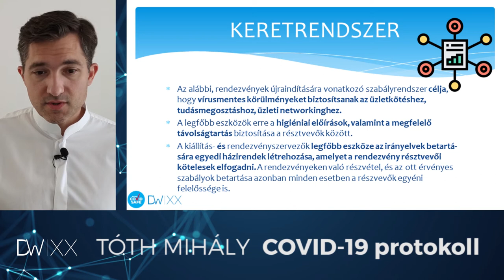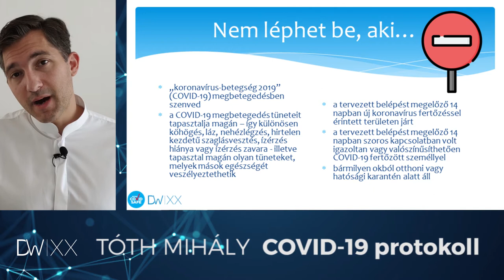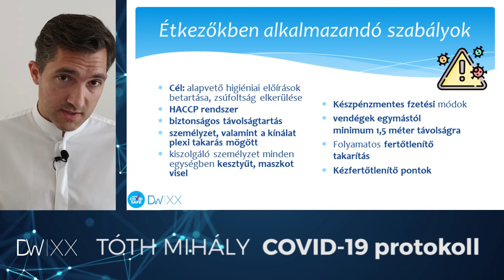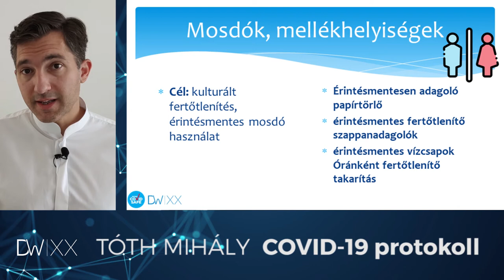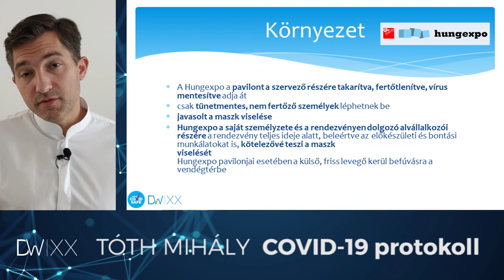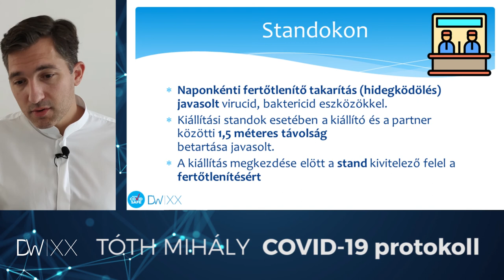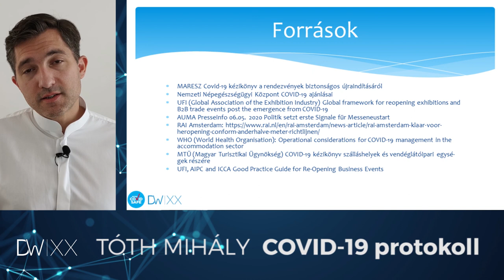Dental World 2020 - Covid 19 protokoll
A Dental World rendezvény előírásaia Covid-19 idejére

A legfontosabb a szervezők, a kiállítók és a látogatók, valamint a vendégek, résztvevők egészsége és biztonsága, ezért az egészségügyi hatóságok előírásainak és ajánlásainak betartása elsődleges jelentőségű.

KERETRENDSZER
Az alábbi, rendezvények újraindítására vonatkozó szabályrendszer célja, hogy vírusmentes körülményeket biztosítsanak az üzletkötéshez, tudásmegosztáshoz, üzleti networkinghez.
A legfőbb eszközök erre a higiéniai előírások, valamint a megfelelő távolságtartás biztosítása a résztvevők között.
A kiállítás- és rendezvényszervezők legfőbb eszköze az irányelvek betartá-sára egyedi házirendek létrehozása, amelyet a rendezvény résztvevőikötelesek elfogadni. A rendezvényeken való részvétel, és az ott érvényes szabályok betartása azonban minden esetben a részvevők egyéni felelőssége is.

Beléptetés, regisztrációs eljárás
Cél: érintésmentes, kontrollált, gyors belépés
Regisztrációs eljárásrend:
otthoni online regisztrációs, jegyvásárlási lehetőség
helyszíni jegyvásárlást/regisztrációt minimalizáljuk
kontakt mentes fizetés
online látogatói regisztráció előzetes elvégzése
távolságtartási, sorban állási pontok

Nem léphet be, aki…
„koronavírus-betegség 2019” (COVID-19) megbetegedésben szenved
a COVID-19 megbetegedés tüneteit tapasztalja magán – így különösen köhögés, láz, nehézlégzés, hirtelen kezdetű szaglásvesztés, ízérzés hiánya vagy ízérzés zavara - illetve tapasztal magán olyan tüneteket, melyek mások egészségét veszélyeztethetik
a tervezett belépést megelőző 14 napban új koronavírus fertőzésselérintett területen járt
a tervezett belépést megelőző 14 napban szoros kapcsolatban voltigazoltan vagy valószínűsíthetően COVID-19 fertőzött személlyel
bármilyen okból otthoni vagy hatósági karantén alatt áll

Beléptetés
A külföldről érkező résztvevők beengedése a mindenkor érvényes hatályos beutazási szabályok alapján történhet.
A rendezvény szervezője a beléptetés során a résztvevők testhőmérsékletétszűrheti a fogadócsarnokokban kihelyezett hőkamerával. Amennyiben valaki lázas, a belépést a szervezők megtagadj
A látogatói beléptetés során fertőtlenítő kapuk használata a mindenkori járványügyi eljárásrend szerint kialakítható.
A Hungexpo területén elkülönítő, karantén vagy orvosi szoba kialakításáttervezik a rendezők.

Étkezőkben alkalmazandó szabályok
Cél: alapvető higiéniai előírások betartása, zsúfoltság elkerülése
HACCP rendszer
biztonságos távolságtartás
személyzet, valamint a kínálat plexi takarás mögött
kiszolgáló személyzet minden egységben kesztyűt, maszkot visel
Készpénzmentes fzetési módok
vendégek egymástólminimum 1,5 méter távolságra
Folyamatos fertőtlenítő takarítás
Kézfertőtlenítő pontok

Mosdók, mellékhelyiségek
Cél: kulturált fertőtlenítés, érintésmentes mosdó használat
Érintésmentesen adagoló papírtörlő
érintésmentes fertőtlenítő szappanadagolók
érintésmentes vízcsapok Óránként fertőtlenítő takarítás

Építés/Bontás
Cél: érintésmentes, kontrollált belépés, munkavégzés megvalósulása
standelemek és rendezvényeszközök fertőtlenítése
kiállítói belépők előzetes kiállítása
dedikált útvonalak
higiéniai előírások

A Hungexpo a pavilont a szervező részére takarítva, fertőtlenítve, vírus mentesítve adja át
csak tünetmentes, nem fertőző személyek léphetnek be
javasolt a maszk viselése
Hungexpo a saját személyzete és a rendezvényen dolgozó alvállalkozói részére a rendezvény teljes ideje alatt, beleértve az előkészületi és bontási munkálatokat is, kötelezővé teszi a maszkviselését Hungexpo pavilonjai esetében a külső, friss levegő kerül befúvásra a vendégtérbe

Standokon
Naponkénti fertőtlenítő takarítás (hidegködölés) javasolt virucid, baktericid eszközökkel.
Kiállítási standok esetében a kiállító és a partner közötti 1,5 méteres távolságbetartása javasolt.
A kiállítás megkezdése elött a stand kivitelező felel a fertőtlenítésért

Források
MARESZ Covid-19 kézikönyv a rendezvények biztonságos újraindításáról
Nemzeti Népegészségügyi Központ COVID-19 ajánlásai
UFI (Global Association of the Exhibition Industry) Global framework for reopening exhibitions and B2B trade events post the emergence from COVID-19
AUMA Presseinfo 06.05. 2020 Politik setzt erste Signale für Messeneustart
WHO (World Health Organisation): Operational considerations for COVID-19 management in the accommodation sector
MTÜ (Magyar Turisztikai Ügynökség) COVID-19 kézikönyv szálláshelyek és vendéglátóipari egysé-gek részére
UFI, AIPC and ICCA Good Practice Guide for Re-Opening Business Events